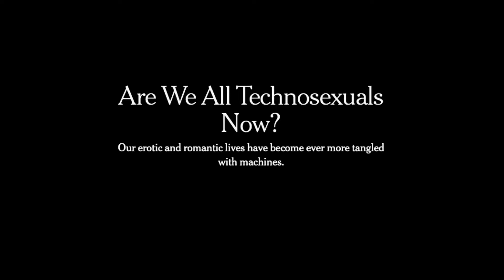The Weird and Whatever Podcast 03-07-24